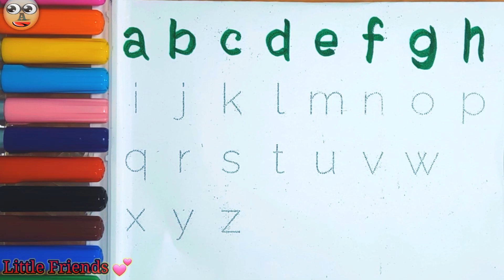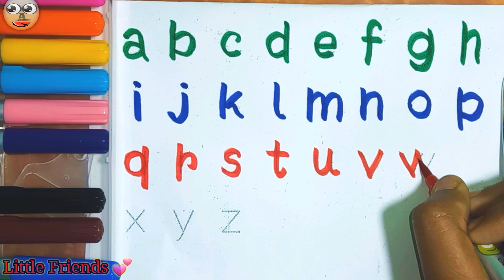abc, a to z alphabet Learn to count, One two three, 123, 123 Numbers, 1 to 100 counting Part 34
abc, a to z alphabet Learn to count, One two three, 123, 123 Numbers, 1 to 100 counting Part 7

Learn 1 to 20 counting, 1 to 20, one two twenty, 123 number, 1 to 100 counting, alphabet,

song,

1 to 100 counting, ABC, 123 Numbers, kids rhymes, learn to count, One two three, Numbers song

song

ABC

Abcd

123

1 to 100

ABC 123

123 ABC

Description

1 to 50 counting

1 to 20 counting

100 number song

123 counting

kids videos

kids stories

abcd song

abcd rhymes

abc song

alphabet song

alphabet lore

funny cartoon

nursery rhymes

looney tunes

Numbers 123

123 numbers name

123 numbers drawing

Learn numbers

Learn colors

123 counting

1234 song

12345

Numbers songs

123456 rhymes

12345 kids song

12345 counting for kids

1234 counting songs

11234 song

Abc 123

123 456

ABCDEFGHIJKLMOPQ

Abcdefghijklmnopqrstuvwxyz

Abc song

123 song

Nursery numbers

Abcd

ABC song

Abc

ABC song

Abc

ABC cartoon

Colours

Colours

Colours name

1234 counting

Abcd rhymes

Nursery homework

Nursery

1 to 50 counting

1 to 20 counting

100 number song

123 counting

a-for-apple
b-for-ball
c for-cat

A for Ambulance Ah Ah Ah Ah Ah Ah

CCC

DDD

EEE

E for EEI

FFF

GGG

HHH

J for Jam J for Jaguar

JJJ

K for Kangaroo K for Koala KKK

L for Ladybug L for Lollipop

LLL

M for Mother M for Mango MMM

N for Noodle N for Nuts NNN

PPP

QQQ

RRR

TTT

VVV

www

YYY

123 numbers name

123 numbers drawing

Learn numbers

Learningd
Numbers song 1-20 spelling
123 counting

1234 song

12345

Numbers songs

123456 rhymes

12345 kids song

12345 counting for kids

1234 counting songs

11234 song

Abc 123

123 456

123456 rhymes

12345 kids song

12345 counting for kids

1234 counting songs

11234 song

Abc 123

123 456

1 to 50 counting

1 to 20 counting

100 number song

123 counting

1 to 50 counting

1 to 20 counting

123 Number counting, 1234 Number Names,1 to 20 Number, colors 123 learning for kids @adityasarkar2008